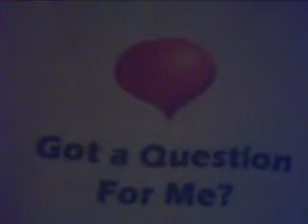defiance by profitbob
Defiance written and performed by profitbob  special performance